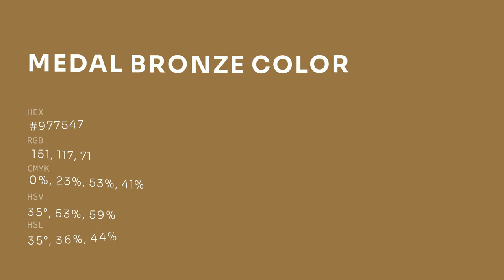Medal Bronze color #977547 hex color - Brown color - Cool color 977547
What color is Medal Bronze ? #977547 hex color - Brown color - Cool color 977547

Hex #977547 Color Code is also known as Medal Bronze color.